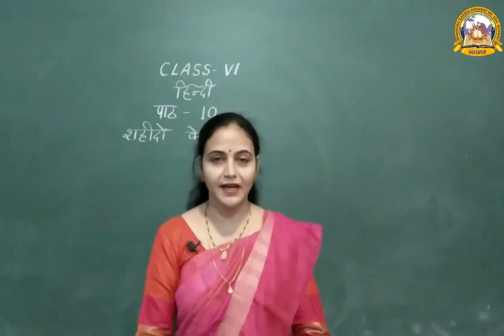MGCS E-CLASS ROOM |Class - 6 | Hindi | Abhivyakti | Lesson -10